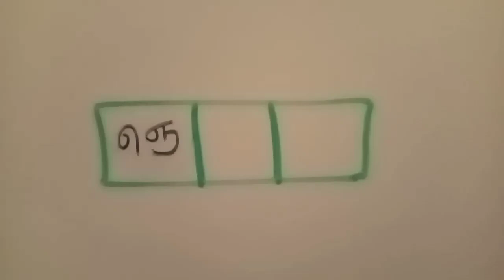சருகு என்பதன் தமிழ் சொல் | சருகு என்பதன் வேறு பெயர்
இந்தப் பதிவில் ஞமல் என்பது விடையாக அமையுமாறு புதிர் கட்டங்கள் கொடுக்கப்பட்டுள்ளன